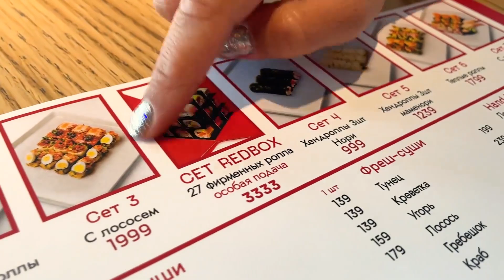Суши и Роллы от Тимати / Это провал или нет? / Дорого или нормально?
Сходили в REDBOX от Тимати! Попробовали оригинальные роллы и классические суши! Расскажем как нам на вкус и конечно же про цены в заведении!

Обзоры ресторанов и фаст фуда!